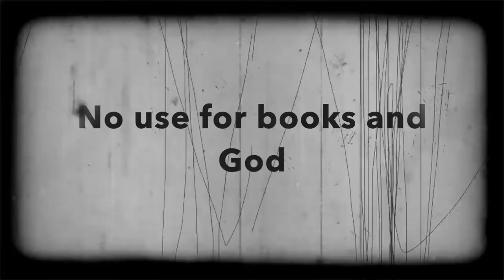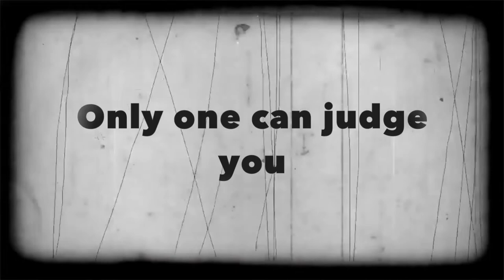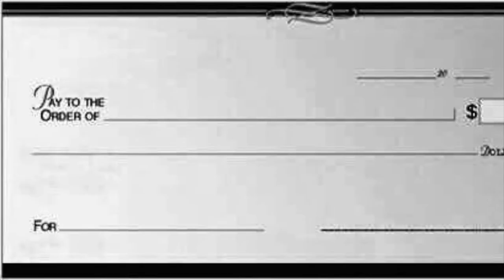NEGAN Obsolete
Lyric Video Produced By Tim Frick for Negan